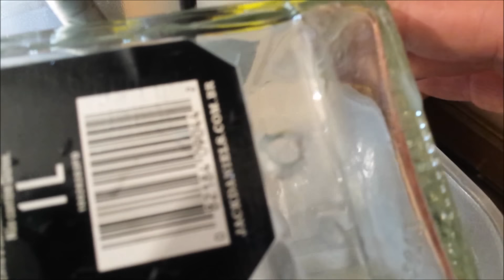ABAJUR DE GARRAFA DE WHISKY JACK DANIEL SAIBA COMO FAZER UM LINDO ABAJUR FEITO COM GARRAFAS DE VIDRO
Abajur de Garrafa de whisky Jack Daniels, saiba como fazer um lindo abajur feito com garrafas de vidro, assista o vídeo e confira o passo a passo super simples.
Abajur de garrafa de vidro fica muito estiloso e barato, agora depois de tomar seu whisky é só guardar a garrafa e se divertir.

🔴ASSISTA TAMBÉM:🔴

🔴 VASO DE TUBO PVC
👈mostraremos vários modelos de vasos feitos com tubo de pvc, uma maneira criativa de reaproveitar as sobras de canos de pvc, confiram.

🔴 BOMBA DE ÁGUA MANUAL CASEIRA
👈você encontrará como fazer uma válvula de retenção caseira e com ela fizemos a bomba de água manual com dupla impulsão, encontrará também a bomba d'agua submersa que acabou se transformando numa mini cascata para piscina caseira, confiram.

🔴 MUNDO PET
👈mostramos como fazer casinha de bacia para cachorro, assim como mostramos como fazer um bebedouro automático caseiro para cães e também o comedouro automático para cachorros, também temos o passo a passo da construção da casa para gatos feita com papelão, além de uma alternativa para fechar saco de ração com tubo de pvc.

🔴 CHUVEIRO DE PRAIA
👈você encontrará o kit completo para construir sua ducha de praia, mostramos o passo a passo de como fazer o chuveiro de praia, além do filtro para o chuveiro de praia e também o saca corrupto que também faz parte do kit.

🔴 ARTES COM TUBO PVC
👈mostramos como fazer portão com tubo de pvc e cerca de tubo pvc, mostramos também um lindo vaso de tubo pvc e um estilingue super fácil de fazer, temos também um grampo feito com tubo de pvc e braçadeira de tubo pvc, mostramos alternativas para cortar chapa e tubo de pvc e um funcional nível a laser caseiro, sem falar no prático estabilizador de imagem e o inflador de bexiga caseiro e uma maneira simples de fazer chapa de pvc caseira e uma ótima dica para fechar embalagem de alimentos e ração de cachorro com tubo pvc, para facilitar o dia a dia mostramos um coletor de pó para furadeira e um porta revista feito com tubo de pvc

🔴 ARTES COM GARRAFAS DE VIDRO
👈mostramos como fazer uma luminária de garrafa com controle remoto e também uma luminária de garrafa com led e a luminária de garrafa com pisca pisca que fica muito linda, você encontrará também como fazer abajur de garrafa de whisky Jack Daniel, a arandela de garrafa de vidro, e não nos esquecemos de mostrar como cortar garrafa e como furar garrafa, outras alternativas para reaproveitar embalagens foi mostrando em como fazer um porta garrafas de cerveja, como fazer um abajur com barril de Heineken e o belíssimo lustre luminária com barril de Heineken, confiram que vale a pena.

Além dos vídeos citados acima, temos diversos outros para facilitar seu dia a dia, mostramos como fazer arroz integral soltinho e como fazer um varal de teto caseiro ou varal retrátil que é super prático, o lustre de roda de bike e o puxador de armário feito com corrente de bike ficaram muito lindos, para o calor mostramos como fazer um ar condicionado caseiro e também um umidificador de ar caseiro e na ornamentação da casa tem um lindo letreiro luminoso caseiro e o mensageiro dos ventos caseiro ou sino dos ventos caseiro.

MATERIAL:
Garrafa a escolher com furo de 6mm;
Cabo (rabicho) de abajur com interruptor meio fio;
Soquete para abajur (rosca);
Niple com porca (tubo com rosca que prende o soquete na tampa);
Borrachinha 12mm (passa fio);
Cúpula;

Obs. Usei broca de 6mm e borrachinha passa fio de 12mm.

Duvidas, criticas, sugestões e até mesmo elogios de como fazer abajur Jack Daniels com garrafa são bem-vindos, deixe o seu comentário.

Boutique de Garagem
Joel Balconi